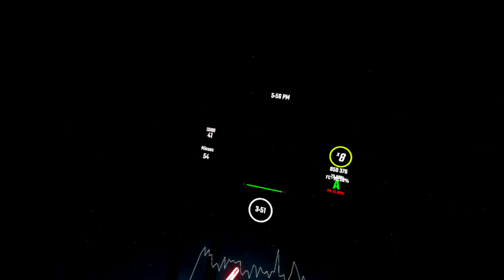BOY Joetastic 73 89